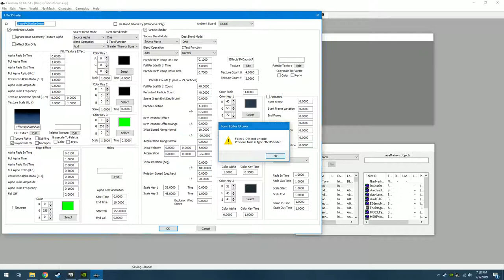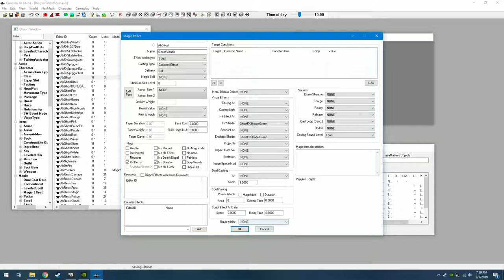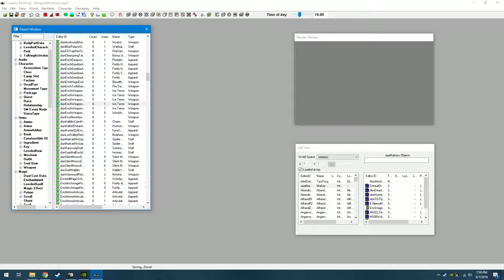How I Made Different Colored Ghost Effects on the Creation Kit (Skyrim Special Edition)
For my first Skyrim mod I created ghost effects of different colors. Here's a brief showing of what was done on the Creation Kit.

First go to EffectShader and select GhostFXShader. This is what governs the ghost magical effect. Double click to edit it, and you are given the option to change coloring on several different boxes. After you are done, give the effect a name.

Now go to Magic Effect. Select AbGhost. Create a new effect by applying the shader effect you previously made onto hit shader and enchant shader. Then name the new magical effect you made.

I don't show much else in the video, but you can put the new magical effect on an enchantment by creating a new enchantment, then put the enchantment on an item.

Making potions and poisons to cancel the transparency effect is really easy. Just edit a potion and select the effect AbGhostPotionEffect, which happens to be the first one on the list. I gave the duration one second.